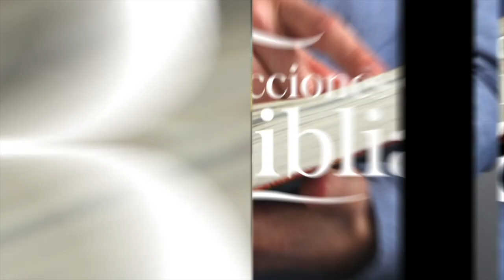LDB - EL VINO DE LA IRA - 22 DE MAYO 2023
La lección para este día se titula: EL VINO DE LA IRA, un tema presentado por el Pastor Ever Roblero.